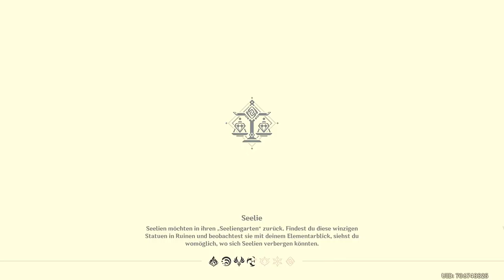Genshin Impact - Event - Übungsreise an acht Schauplätzen - Teil 6 - 2022.02.09